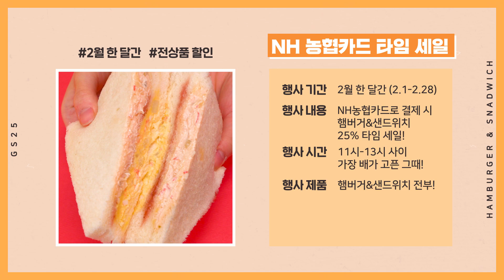GS25 햄버거&샌드위치 할인받는 꿀팁! NH농협카드 타임 세일!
⏰ GS25 11:00~13:00 타임세일! ⏰
NH농협카드만 있다면 샌드위치 햄버거 25% 현!장!할!인!
딸기샌드위치부터 빅불고기버거까지 한달내내 함냐함냐 😋

📆 이벤트 기간 : 2/1~ 2/28일